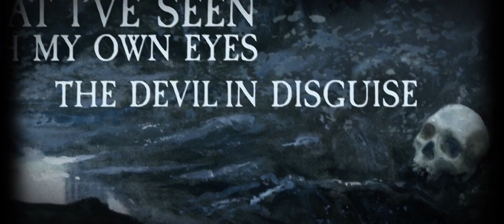LEMURIA - Deceptive Hibernation (Lyric Video)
"Deceptive Hibernation" is taken from LEMURIA's upcoming album "The Hysterical Hunt" out on January 18, 2019 via Massacre Records.

Recorded by Bert Vervoort and Yarne Heylen at Project Zero Studio.
Mixed and mastered by Yarne Heylen.

(Official Massacre Records ebay Store)